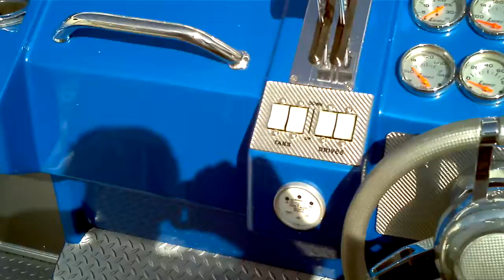Ed Ruff Florida Yacht Broker Active Thunder sport helm area.mp4